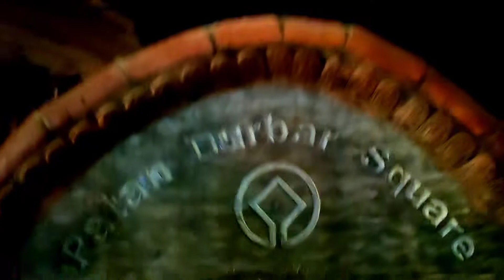Patan Durbar Square ll Krishna Mandir ll Lalitpur District Nepal ll Jivan Ko Jeevan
Hello Everyone 👋

Let go of Ego..!
      Let's L♥️VE for Everyone❣️

Krishna Mandir ll Patan Durbar Square ll Lalitpur District Nepal🇳🇵🇳🇵

Jivan Ko Jeevan

Krishna Mandir Patan Durbar Square
Lalitpur Nepal